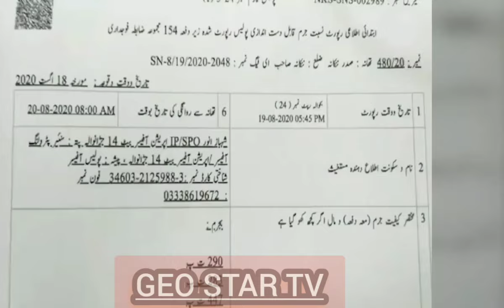Why waqar Bhinder Arrested At Nankana sahib || By Punjab Police || Tiktokr Arrested youtube #2023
Why waqar Bhinder Arrested At Nankana sahib || By Punjab Police || Tiktokr Arrested

Waqar bhinder New video

waqar bhinder New video video
Jutt vibe  Waqar bhinder New video
beryaala
waqar bhinder Mrraid
this new punjabi songs 2023 features waqar bhinder New song Reheat

waqar bhinder Rana abrar a
yesha butt
full song
beet box latest